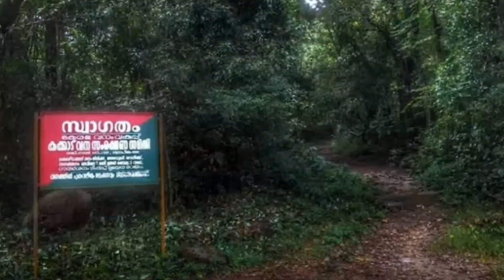കോഴിക്കോട് ജില്ലയിൽ കണ്ടിരിക്കേണ്ട 110 ടൂറിസ്റ്റ് സ്പോട്ടുകൾ...